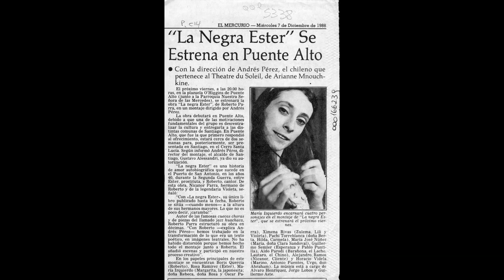"La Negra Ester" cumple 35 años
El 9 de diciembre de 1988 se estrenó en Puente Alto la que se convertiría en la obra de teatro más emblemática de nuestro país. “La Negra Ester” tuvo su primera función en la plazuela O’Higgins de la comuna santiaguina.

En estas imágenes, el director Andrés Pérez y el autor Roberto Parra Sandoval, cuentan cómo surgió esta puesta en escena, que marcó un antes y un después en el teatro chileno.

El 2 y 3 de enero se realizarán dos funciones muy especiales para celebrar los 35 años de “La Negra Ester” y celebrar el legado de sus creadores

📺 Fuente: “Réquiem de Chile”, producción de FIN Comunicaciones - TVN - CNTV